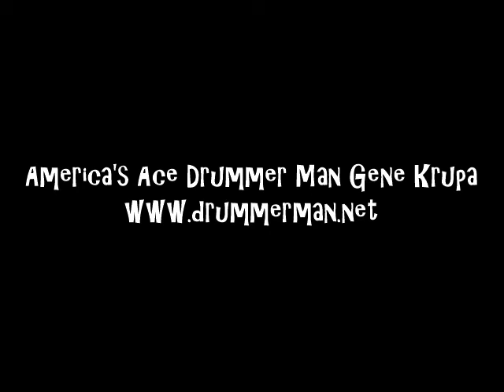Gene Krupa - " Memories Of You" 1957 Eddie Shu, Dave McKenna, Wendell Marshall